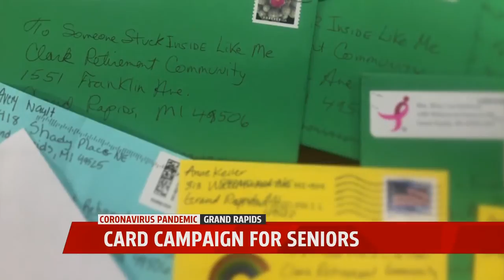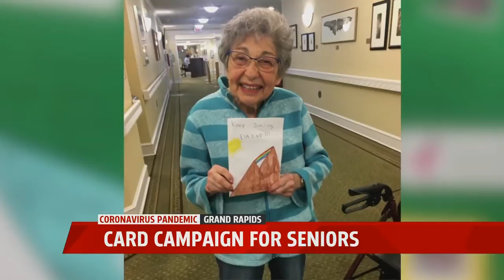Card campaign for seniors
Hundreds of cards and letters pour in to a Grand Rapids retirement home.